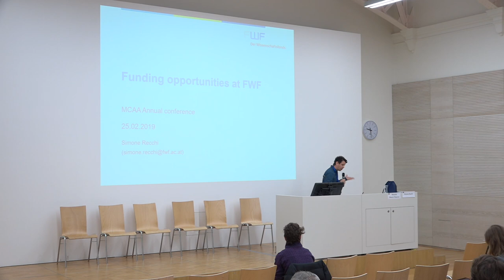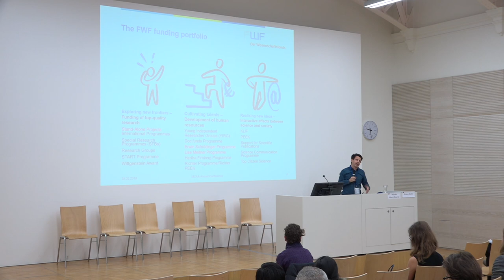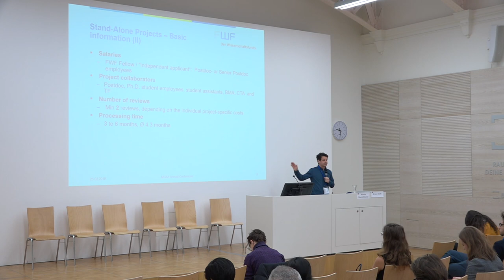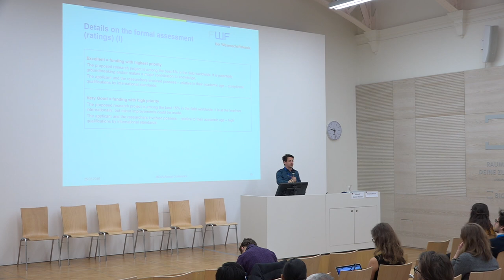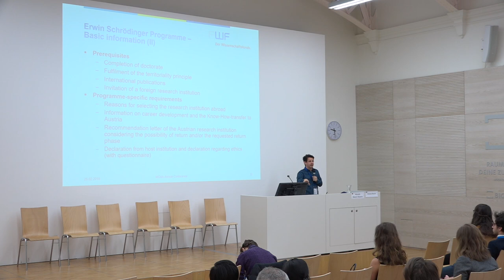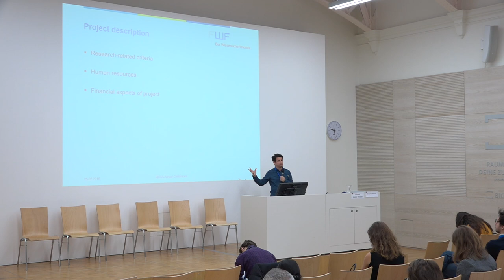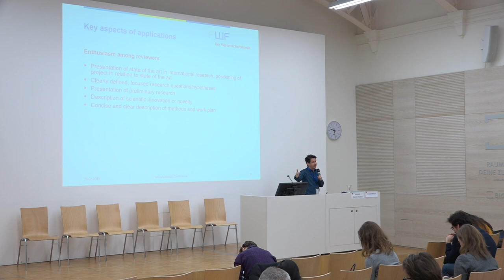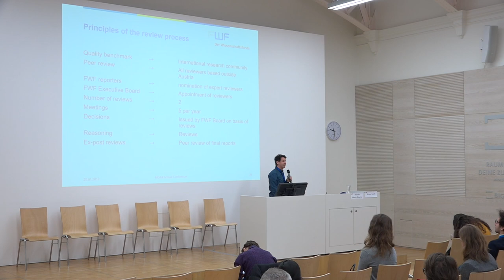MCAA Conference 2019 - Project Proposal Writing Workshop FWF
PROJECT PROPOSAL WRITING WORKSHOP FWF
Speaker: Simone Recchi

(Organizer: Mostafa Moonir Shawrav)

Session Description

This session focussed on funding opportunities offered by the Austrian Science Fund (FWF). The FWF is Austria's central funding organization for basic research. The programme portfolio of the FWF broadly divides into three pillars: individual projects, career development projects and projects fostering national and international cooperations. Roughly half of the FWF budget is devoted to stand-alone projects. This scheme allows funding of individual projects and one investigator is responsible for planning it and carrying it out. Two further funding schemes within the career development programmes will be discussed more in detail: the incoming Lise Meitner and the outgoing Erwin Schrödinger programmes. The Lise Meitner scheme aims to attract highly qualified researchers from abroad in order to support their career and to create added value for Austrian research institutions. The Schrödinger fellowship allows young scientists to work at leading foreign research institutions.

The MCAA Annual Conference was held in Vienna, Austria, on 24 & 25 February 2019. Its core theme was ‘Research and Innovation beyond the Information Age’.